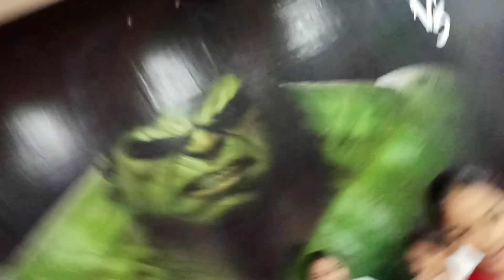Phatte Chuk Di _ PBN - RAJ BAINS | Girls Bhangra | V5 Dance Studio,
V5 Dance Studio(Barnala)
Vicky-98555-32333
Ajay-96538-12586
Born to Dance,